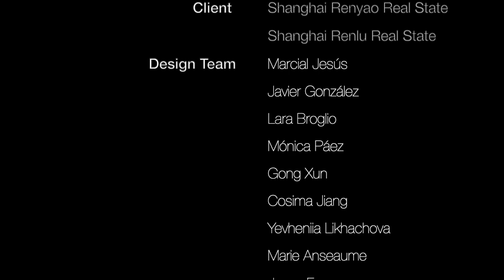Hang Out First movie!!! A public space artifact to hang DOWN!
Hang Out  is a creative public space intervention  designed for one of the main plazas of a new mixed-use complex located in the New Bund, the emerging international business center in Pudong (Shanghai), with the aim of fostering entertainment & social interactions among new visitors, appealing to kids, youngsters & adults alike.
Inspired by the triangulation of crystals’ structures, the project is shaped as a huge hexagonal structure from which different fun features are hanging down, creating a suspended public space.

This is a particular design approach that has been researched and tested for a while in our office, and has been finally implemented in an outdoor public space. A hanging public space in which all the functions are provided from above, experimenting with the feeling of gravity added to daily public features.

Each of the 6 equilateral triangles is equipped with a different hanging function designed to encourage and foster social interactions among users, such as hanging ball-swings, hammock nets, a hanging picnic, a pipe forest and a hanging lounge.

The hexagon arises from the graphics on the floor, combining two of the typical typologies researched in the office: Painted Scapes & Grounded Objects. It is intentionally designed that way in order to provide a more immersive experience, which starts from its surroundings when approaching the object. The Painted Scape on the floor makes it also more eye-catching not only to passersby, but to residents and workers that from the surrounding towers can have a top visual of the graphics.

The resulting installation is a very stimulating & instagrammable space for having fun, interacting with others, resting, playing and whiling away for some time in an open area.